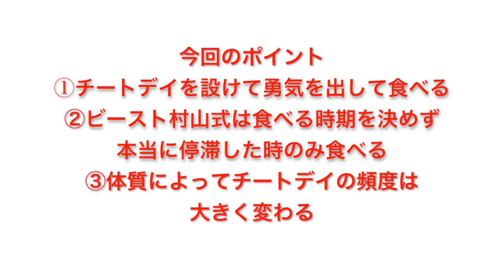ダイエット中に必ず訪れる停滞期を抜け出す方法とは？－Way out For Plateau－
18歳から格闘技の指導者になり、同時に某大型フィットネスクラブ
でトレーナー&インストラクターを務めるが痩せる事ができない事を
疑問に感じ、ボディメイク＆ダイエットに没頭。

現在は科学的根拠と実践経験を基にボディメイク＆ダイエットの専門家として渋谷に24­時間対応可能のパーソナルトレーニングスタジオ
Body Make&Diet Studio 【Revon24】にて活動中。

アスリートでない、運動嫌い、運動未経験者、自分にコンプレックス
を抱えた人が、自分と同じように人生をより良いものに変える為のボディメイクメソッド­を累計２０００人以上に指導する。

共演者：名倉潤、河本準一、ブルーリバー、岩尾望、アンガールズ田中、岡村隆史、矢部­浩之、武田真治、大野拓朗（敬称略）

BEAST.MURAYAMA

停滞期
停滞期 期間
停滞期 恋愛
停滞期とは
停滞期 英語
停滞期とは 恋愛
停滞期 脱出
停滞期意味
停滞期 長い
停滞期 いつまで

ダイエット
ダイエット 食事
ダイエット方法
ダイエット アプリ
ダイエット 筋トレ
ダイエットサプリ
ダイエットメニュー
ダイエット速報
ダイエット食品
ダイエットスープ

トレーニングパンツ
トレーニングシューズ
トレーニングウェア
トレーニング 英語
トレーニングマシン
トレーニングジム
トレーニングデイ
トレーニングマット
トレーニング器具

筋トレ
筋トレ 食事
筋トレ 毎日
筋トレ ダイエット
筋トレ速報
筋トレ 筋肉痛
筋トレ 腹筋
筋トレ 時間
筋トレ アプリ
筋トレ 頻度

plateau
plateaux
plateau mtg
plateaued
plateaux wot
plateauing
plateau nirvana
plateaued 意味
plateau フランス語
plateau definition

【最新ダイエット】食べてＯＫ！お米で2カ月10kg減量！2週間で痩せる方法も！